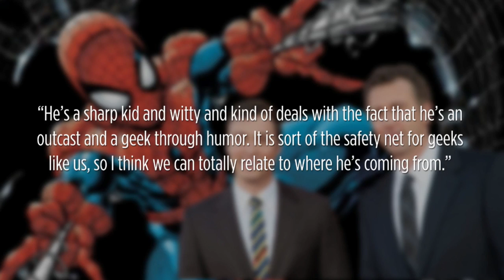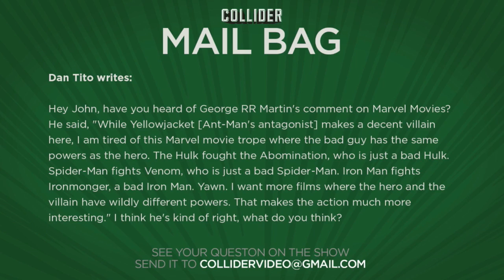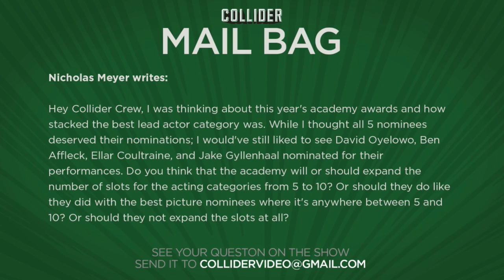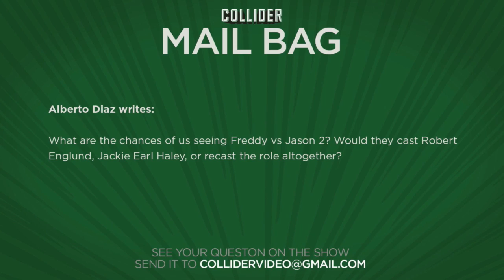Collider Movie Talk - SPIDER-MAN Writers Talk Peter Parker, Box Office Results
On this episode of Collider Movie Talk, John Campea, Jon Schnepp, and Mark Ellis discuss the following:

Weekend box office results

Writers’ take on SPIDER-MAN

New trailer from WE ARE YOUR FRIENDS

Joe Taslim to appear in STAR TREK BEYOND

Next comedy from Adam Sandler

George RR Martin’s take on Marvel villains

Oscar Nominations

When will we see FREDDY VS JASON 2?